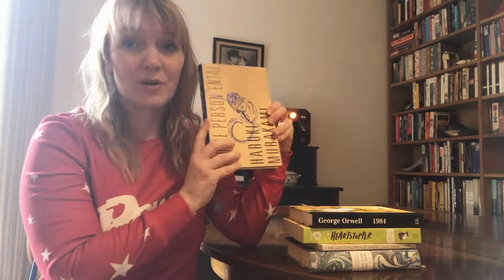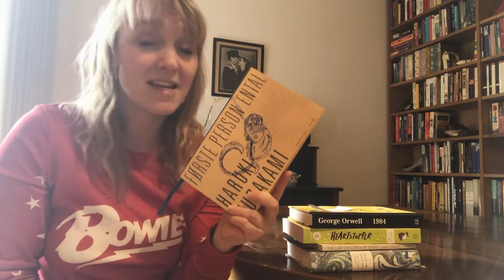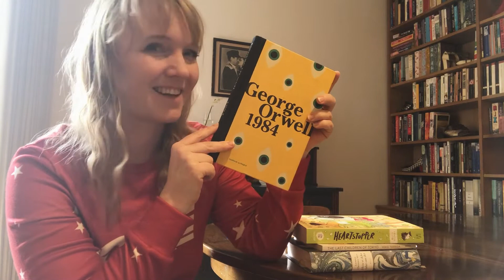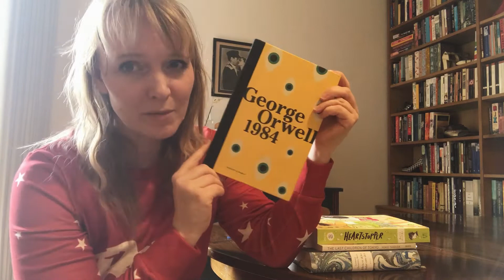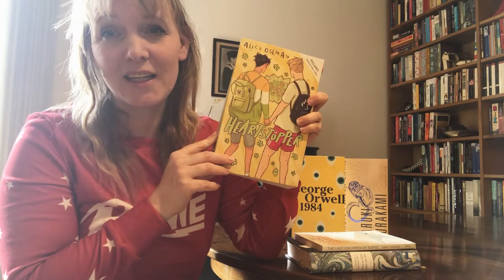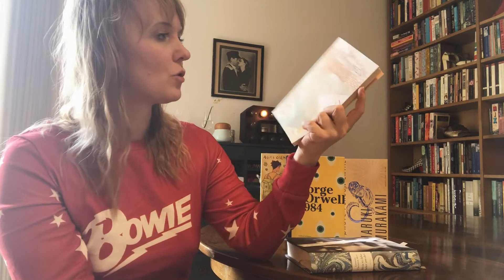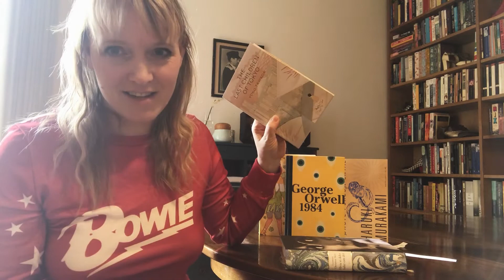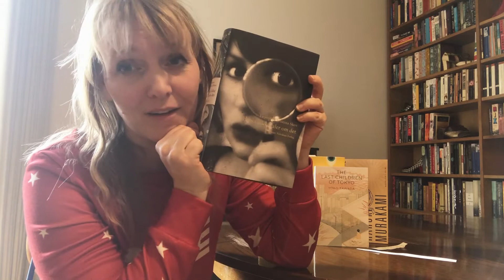Bøger læst i april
I april læste jeg 8 bøger:

‘Første Person Ental’ af Haruki Murakami
‘Guds Bedste Børn’ af Morten Pape
‘1984’ af George Orwell
‘Heartstopper 3’ af Alice Oseman
‘The last children of Tokyo’ af Yoko Tawada (netop kommet på dansk: ‘Udsendingen’)
‘Shirley Jackson: a rather haunted life’ af Ruth Franklin
‘Hvis vi ikke taler om det’ af Leonora Christina Skov
‘Mit arbejde’ af Olga Ravn